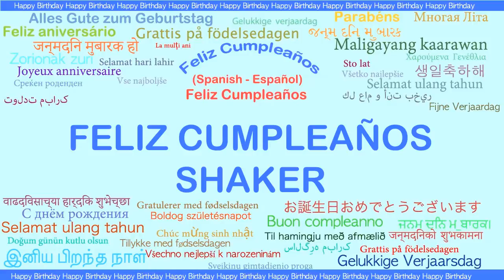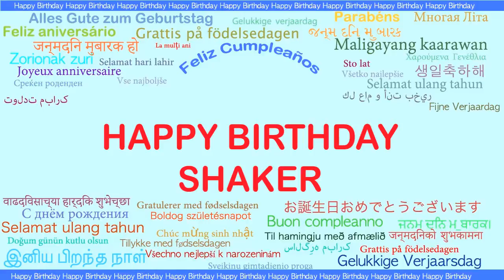Shaker Languages Idiomas - Happy Birthday